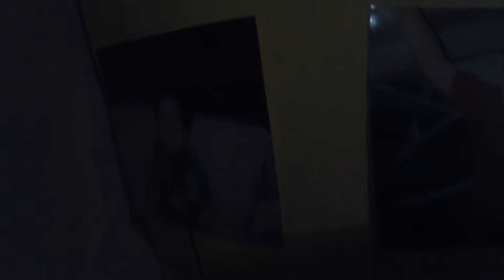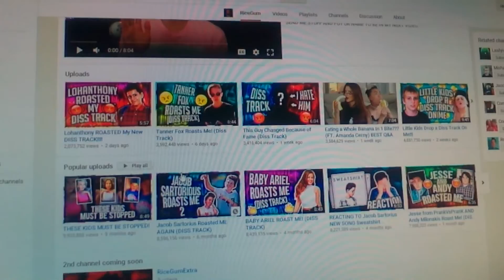The creation of blob